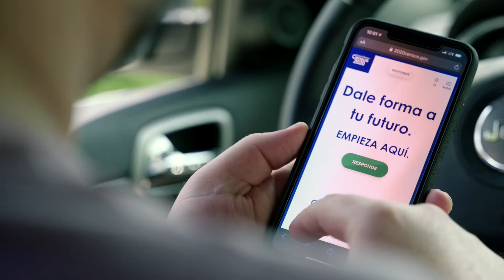US Census "Food Delivery" Commercial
I teamed up with NGL Studios and Carlos Ponce to create this funny commercial promoting the importance of the US Census in the Latino community. Haznos contar! Make us count!

Written and edited by Yamil Piedra
Directed by Ben DeJesus
Director of Photography Osiris Ramirez